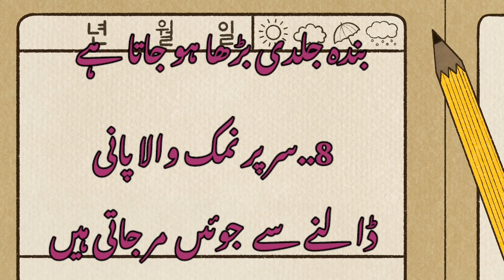Best Dasi Totkay In Urdu || gharilo Totkay Hi Totkay For Health || My Dasi Tips In Urdu